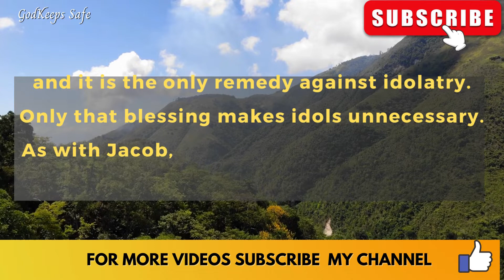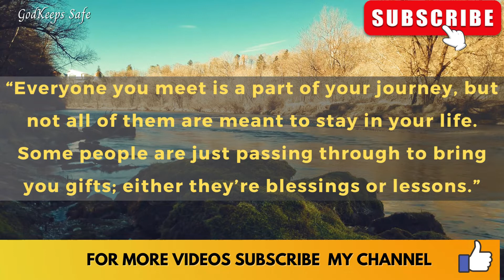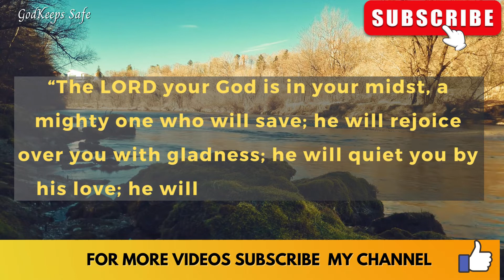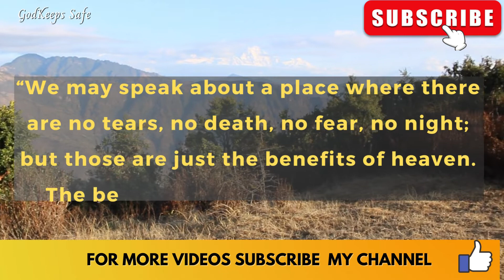🛑 STOP GOD SAY'S PLEASE GIVE ME YOUR 3 MINUTES | Powerful Miracle Prayer Blessing | GodKeeps Safe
STOP GOD SAY'S PLEASE GIVE ME YOUR 3 MINUTES | Powerful Miracle Prayer For Blessing | GodKeeps Safe

You're blessed if you have found this video today.  What God says can have a powerful positive effect on your life. We hope you enjoyed God's message for you today.